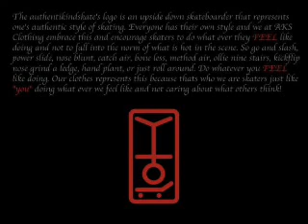aks sessions_03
martin/ cezar/ meys/ plus guest
filmed and edited by cise
june 2008